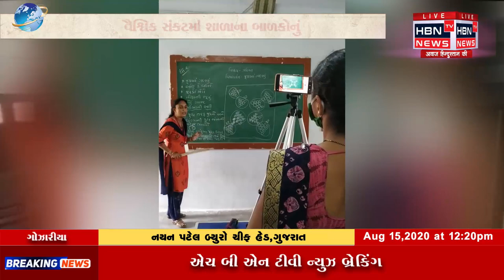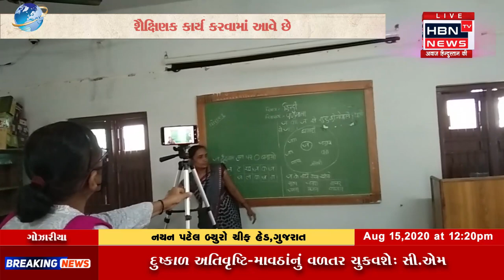શ્રી ગોઝારીયા કેળવણી મંડળ સંચાલિત શ્રી જમનાબેન કાનજીભાઈ પટેલ પ્રાથમિક શાળા || HBN TV NEWS